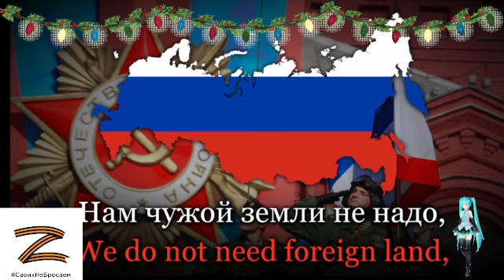Это Родина моя This is my Homeland Russian Patriotic Song Lyrics + Translation